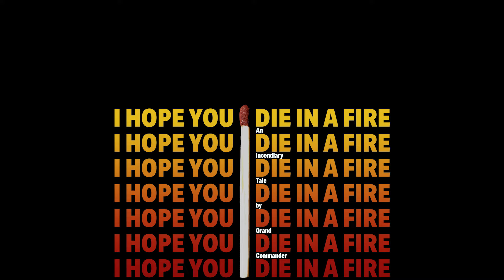Grand Commander - Ending Credits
2nd track from the "I Hope You Die in a Fire" EP.